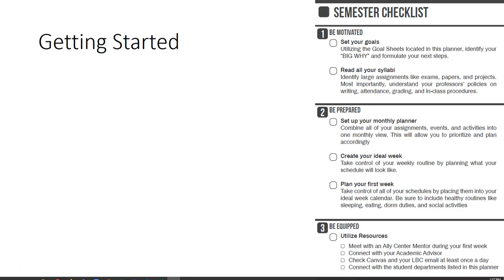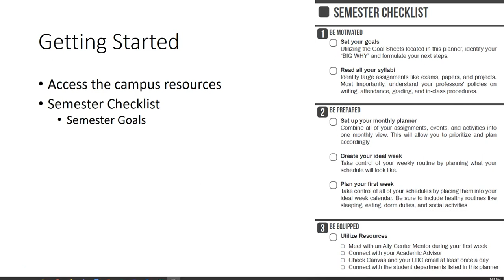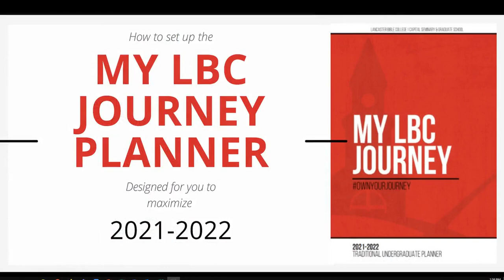Semester Checklist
Follow these steps to begin to set up your LBC Journey Planner